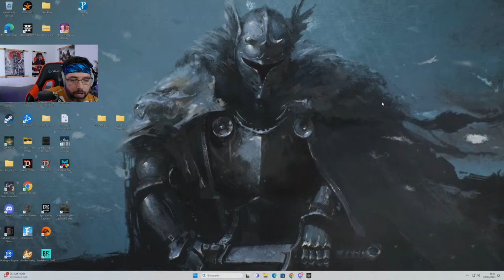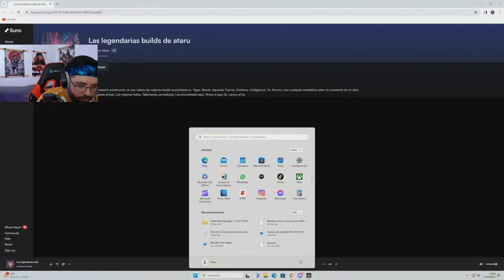¿FINAL? CREAMOS LA BUILD DE BESTIA MAS PODEROSA de Elden Ring Parte 3 !INCOMING DLC 72 DIAS